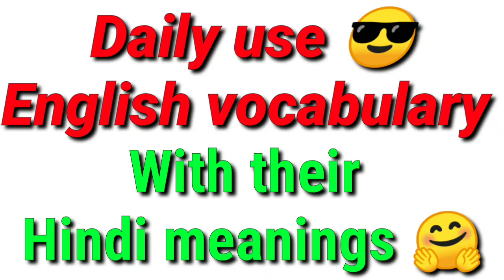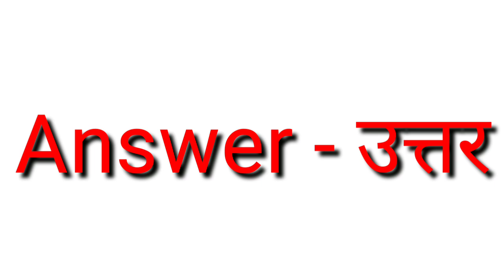Daily use English vocabulary 😎 with meanings 🤗 Daily use English vocabulary with meanings 😊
Today's video is about English vocabulary daily use English vocabulary with their Hindi meanings.

We will meet soon with another video mean while stay blessed